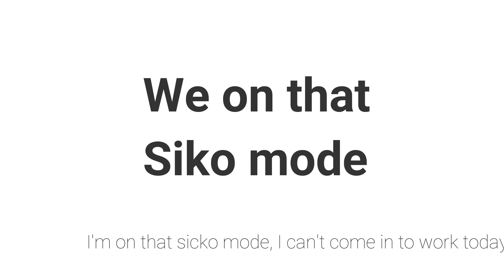Sicko mode, why's it so popular?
In this video, we talk about Sicko mode and it's popularity in recent months
Sunny by KODOMOi Creative Commons — Attribution 3.0 Unported — CC-BY 3.0